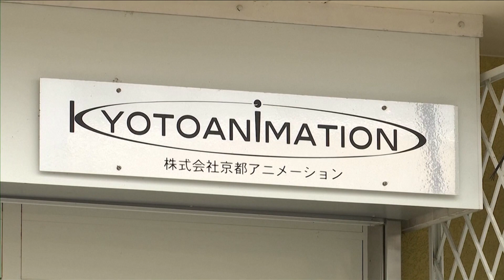Japonia îl condamnă la moarte pe piromanul KyoAni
Un japonez a fost condamnat joi la moarte pentru incendierea și uciderea a 36 de persoane la renumitul studio de animație Kyoto Animation în 2019, a declarat postul public NHK.
Un tribunal japonez a condamnat un bărbat la moarte joi.
El a fost condamnat pentru atacul mortal din 2019, de la celebrul studio de animație Kyoto Animation, în care au fost ucise 36 de persoane și rănite alte zeci, conform postului public japonez NHK.
Shinji Aoba, acum în vârstă de 45 de ani, a incendiat studioul în 2019, stropind cu benzină zona de intrare a studioului din Kyoto, mai cunoscut sub numele de KyoAni, ucigând în mare parte artiști tineri.
El însuși a suferit arsuri grele și a fost supus unui tratament intensiv timp de aproape un an.
Rapoartele spun că Aoba ținea ranchiună față de studio, cunoscut pentru serialul „Violet Evergarden”.
Aoba a spus poliției că el credea că studioul i-a plagiat romanul, o acuzație pe care KyoAni o neagă.
Procurorii au cerut pedeapsa cu moartea pentru Aoba, în timp ce presa locală afirmă că apărarea sa a cerut o pedeapsă mai ușoară sau să-l achite din cauza „incompetenței mintale”.
Atacul incendiar a generat unde de șoc nu numai în Japonia, unde crimele violente sunt rare, ci și prin baza de fani, de peste mări a studioului și a provocat condoleanțe din partea liderilor mondiali.